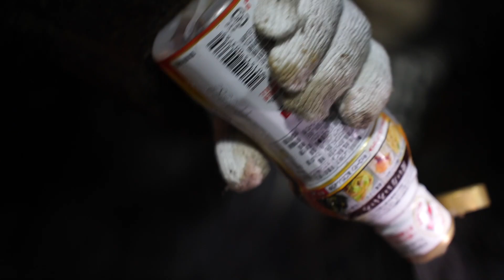【Salmon hot pot】A hot pot outside on a cold day｜Every Day Winter Camping７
I'm a Charcoal man!!
毎日炭火で焼いてるよ！